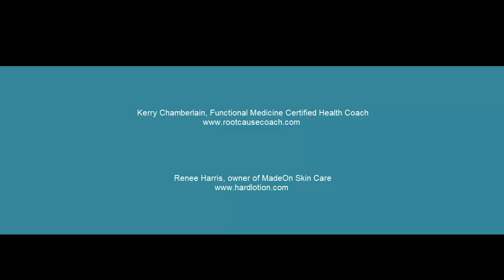Interview with Functional Medicine Certified Health Coach Kerry Chamberlain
Renee Harris, owner of MadeOn Skin Care, talks about some of the issues that people deal with and why they should seek the help of functional medicine. Kerry's role is to come alongside the functional medicine doctor to keep the patient on track. While I personally don't have a functional medicine doctor, I've learned SO MUCH from my coaching sessions with Kerry. Find out more in our interview.

Video Highlights
0:39 -Kerry: My role is really to come alongside in support, and really help to take the things that have been challenging or allusive in somebody's health and life, and kinda tease in, dig into that, and find out what those root issues are so that they can be addressed and changed. But that's really at the direction of my client.
1:30 - Renee: I went into this not really knowing what to expect, other than I had various issues and questions that I figured you could apply your knowledge toward.
2:09 - Renee: You had a questionnaire for me and we went from there. What opened my eyes was that you didn't have a pat answer like, "just do the keto diet and that'll take care of it". It was much more than that. I feel like you're teaching me how to listen to my body.
2:50 - Renee: Between having someone keep me accountable, having someone point things out to me, having suggestions to try out and discuss, I'm finding out from working with you what lifestyle changes are making a big difference.
3:55 - Kerry points out that it's not just one thing that people need to focus on or worry about.  Sleep issues and a sedentary lifestyle can affect weight. People don't think of that. Food sensitivity issues vary wildly. What's great in your body might not be great in my body. How foods make you feel is part of the big picture. I help people notice those things.
6:00 - Kerry: Food intolerances can take a few days to play itself out. It's not always a quick direct cause and effect. It can also affect not just you physically, but it can play out in your mood.
7:51 - Kerry discusses what a Functional Medicine Certified Health Coach is trained in. Food is just one little piece of the puzzle.
 8:27 - Kerry: You might be eating all the right food, but if you're eating it at your desk, while you're working, and while you're stressed, you're not going to digest your food properly.  Even if it's the perfect food.
10:52 - Kerry: What I love about functional medicine is that it looks at the whole body.  We are not just our thyroid. We are not just our pancreas. We are not just our colon. I specialize in migraines but what people don't realize is that the head is directly connected to your gut through the vagal nerve, and because of that, what happens in the gut is directly affecting the brain.
11:58 - Kerry: The way a functional medicine doctor looks at lab work is different. What is YOUR normal range, not what an insurance company's range is dictating.
13:07 - Kerry: a functional medicine doctor can make recommendations for supplements and lifestyle changes based on what they see as the whole picture of what is happening with your body. It's very different from what another doctor would do. They use pharmaceuticals as a last resort, not a first.
15:02 - Kerry helps the patients with what they are able to change. It doesn't have to be an all or nothing. Maybe one is easy to give up, but something else is not. She works with the patient to come up with a reasonable compromise.  It's about what works for an individual person.
15:18 - Kerry offers a 15-minute call with clients to determine if they'd like to hire her for her services. In this last few minutes, she discusses what she would cover in a 15-minute call, and what future calls would include.
16:38 - Renee: I have a lot of customers who come to me asking for that fix for their child's eczema or their own psoriasis.  I know it's not always a quick fix. There are underlying triggers. So I appreciate having you as someone I can point people to for help.  I LOVE that you offer hope and you let people know that it may involve baby steps, but sometimes it's just one little tweak that changes things.
18:20 - Kerry: The biggest thing I want to share with the world is that whatever we've been diagnosed with, whatever we are struggling with, even if we don't have a diagnosis yet, there is so much we can do to move that needle.  Through lifestyle change, and mind-body medicine, there's so much we can do.

to check out Kerry's services or sign up for a free 15 minute consultation call
Tell her Renee sent you! :)